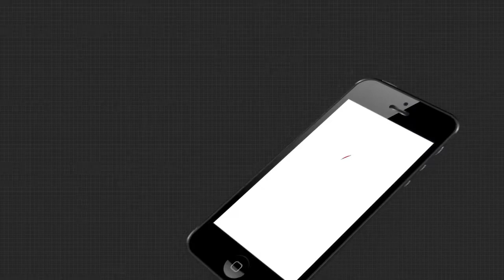ବେଆଇନ କରତ କଳ ଉପରେ ଟାଙ୍ଗି ବନ ବିଭାଗର ଚଢ଼ାଉ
ବେଆଇନ କରତ କଳ ଉପରେ ଟାଙ୍ଗି ବନ ବିଭାଗର ଚଢ଼ାଉ । ଲକ୍ଷାଧିକ ଟଙ୍କାର ମୂଲ୍ୟବାନ କାଠ ସହ କରତକଳ ଯନ୍ତ୍ରପାତି ସହ ଏକ ଟ୍ରାକ୍ଟର ମଧ୍ୟ ଜବତ କରିଛି ଟାଙ୍ଗି ବନ ବିଭାଗ ।